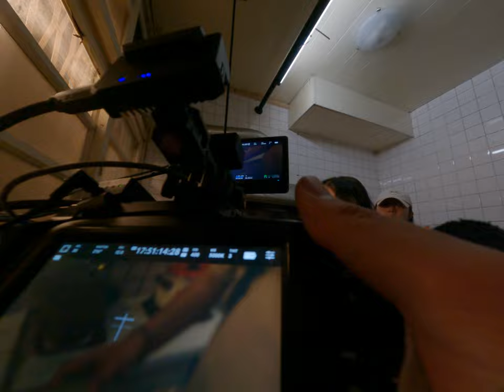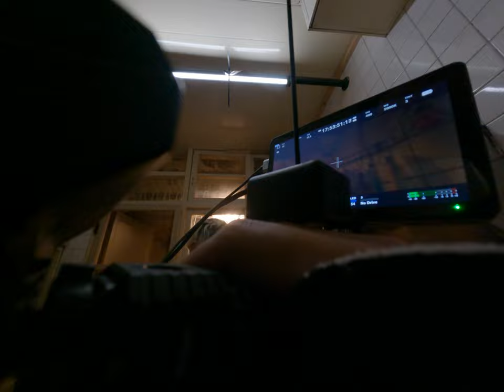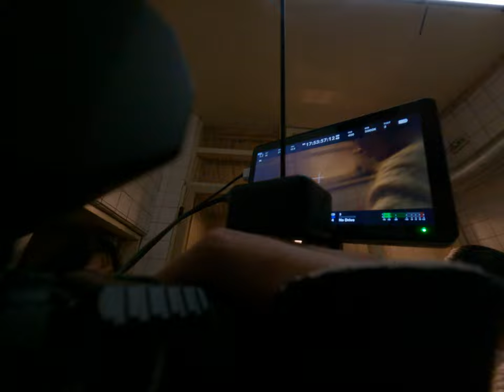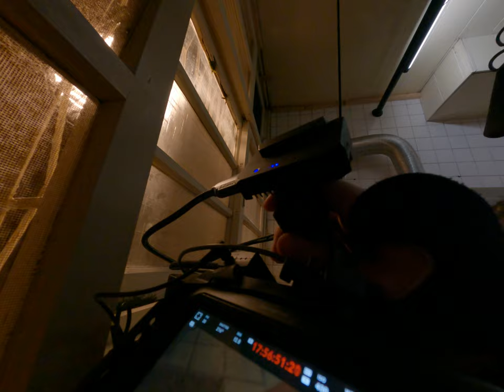死亡的最後訊息是電鈴聲？幕後拍攝團隊捕捉不可思議的神秘現象！ 2